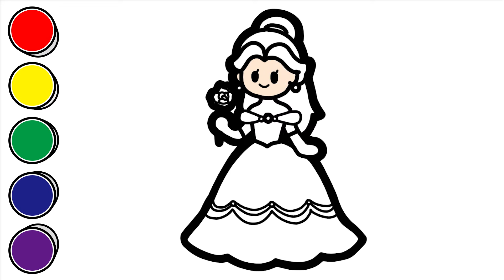Let's Draw Beautiful Bell!